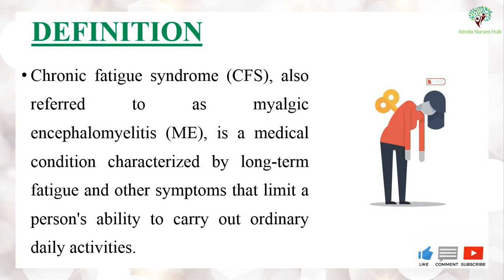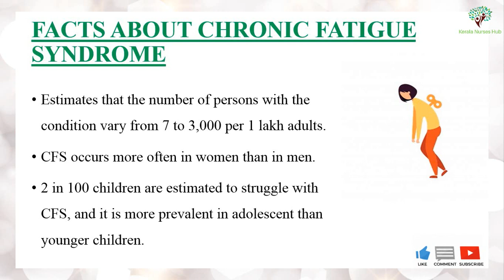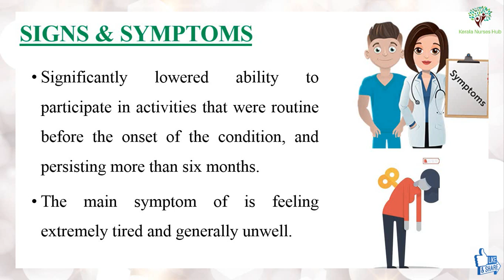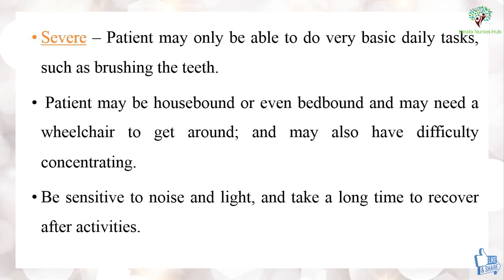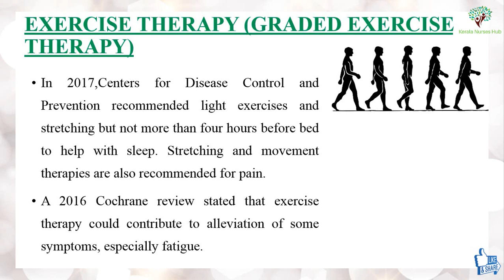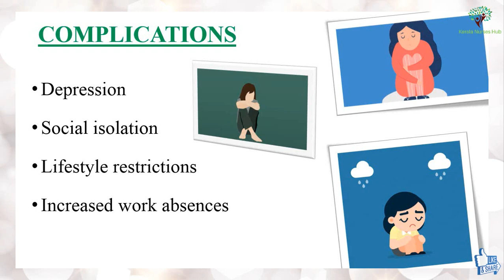What is Chronic Fatigue Syndrome (CFS) ? | Covid -19 Chronic Fatigue syndrome ? | Kerala Nurses Hub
Chronic fatigue syndrome (CFS) is a complicated disorder characterized by extreme fatigue that can't be explained by any underlying medical condition. The fatigue may worsen with physical or mental activity, but doesn't improve with rest.

Kerala Nurses Hub